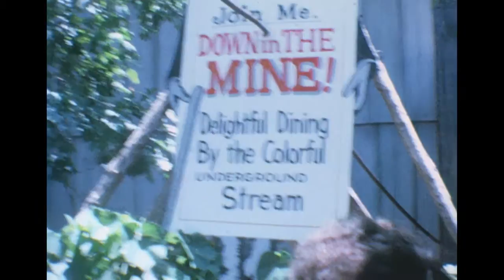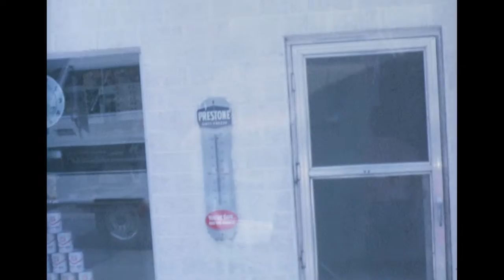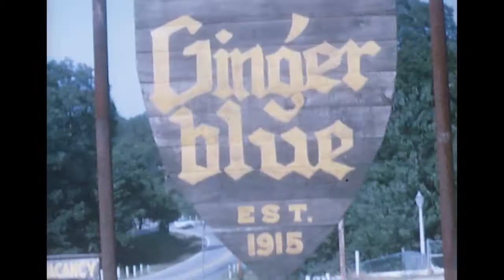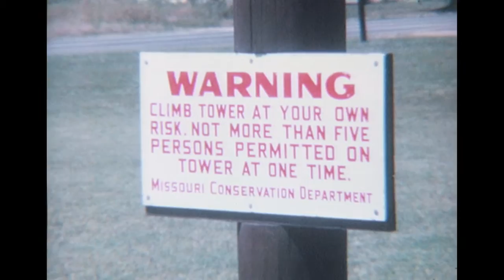That 70s Show - Russ Gramlich's Crazy Kids Reel 1 (1974)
Gramlich 70s Fun at the Lake